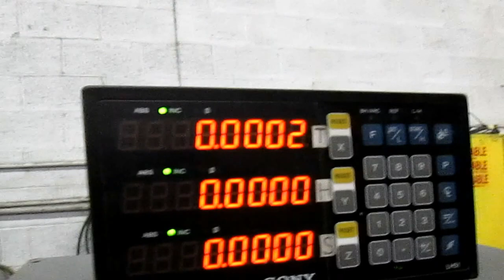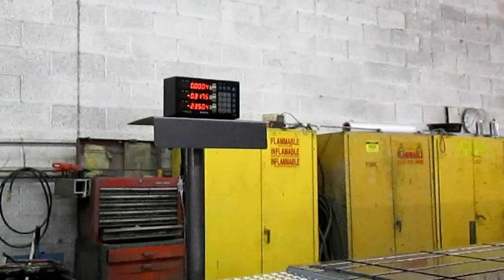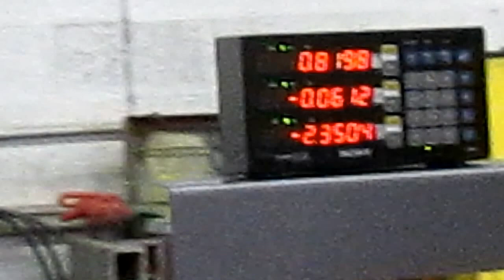Used GIDDINGS & LEWIS 3 Inch 300T Horizontal Boring Machine - XLNT!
LOW HOUR HBM
Pre-owned H.D. GIDDINGS & LEWIS 300T 3" Horizontal Boring Machine
Serial No. FASCT1158

General Specifications, Approximate
Subject to verification
Diameter of spindle 3"
Spindle taper Quick Change
Spindle travel 24"
Spindle speeds (40) 22 to 1600 RPM
Feeds, spindle (36) .002 to .125 IPM
Feeds, table/saddle/head (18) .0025 to .030 IPR
Table working surface 30" x 48"
Table cross travel 44"
Saddle longitudinal travel 55"
Vertical head travel 34"
Main motor 7.5 HP, 220/440V
Approx weight 17,500#
Approx dimensions 162"L x 84"W x 103"H
Inventory #9538

Complete with
• Heavy pattern
• X -- Y -- Z Power rapid traverse
• Auto lube
• Pendant control

Condition --  Ways look great!  Nice tool!
Please call or email if we can answer any questions on this machine, ready for inspection under power, we are 5 minutes from Salt Lake Intl airport.